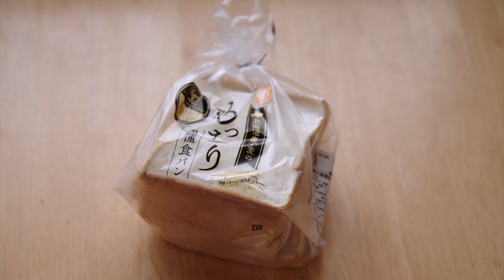gazpacho morning 〜SONY FX6 & FE 24-70mm F2.8 GM II S-Log3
日々、幸せな朝食で暮らしている。夏のガスパチョは最高です。

camera: FX6
lens: FE 24-70mm F2.8 GM II